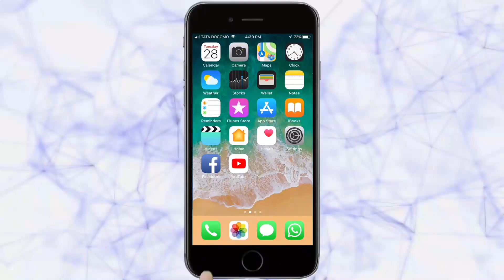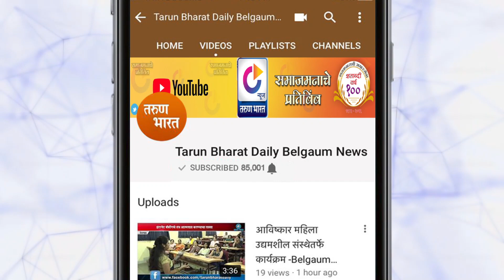रस्ते खोदाईनंतर पाईपलाईन फुटण्याचे प्रकार | Belgaum News | 26-7-2019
महात्मा फुले रोड येथे मागील आठवडय़ापासून सुरू असलेल्या पाणी गळतीने नागरिकांना चांगलेच त्रस्त केले आहे. सातत्याने तक्रारी करुन देखील पाणी पुरवठा मंडळाने या समस्येकडे अक्षम्य दुर्लक्ष केले आहे. त्यामुळे संतप्त प्रतिक्रिया उमटल्या आहेत.